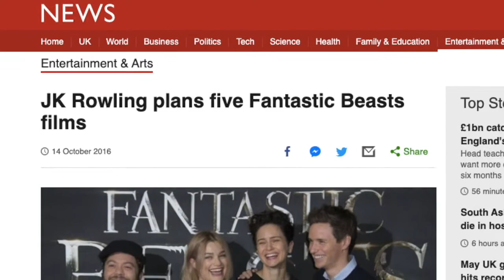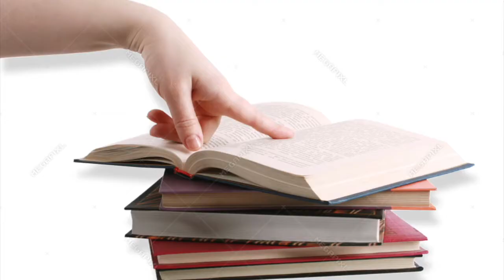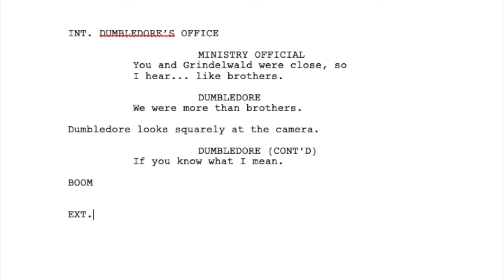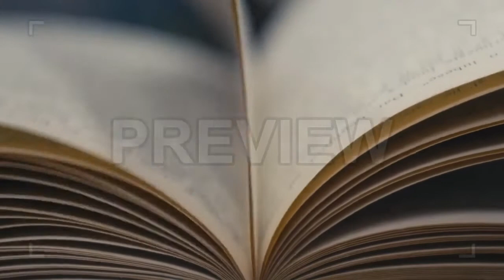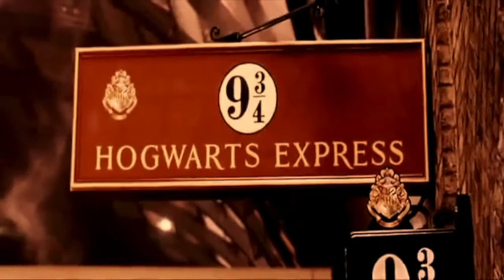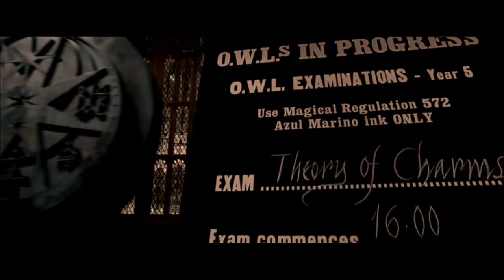Well, I Guess This Means We're Not Getting Those Five Fantastic Beast Movies..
JK did a whoopsie.